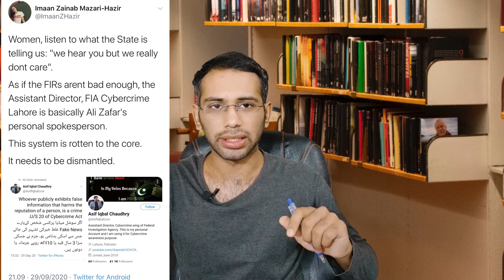Justice for Asif Iqbal l Why Asif Iqbal got suspended? l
In this video we are going to discuss why FIA Assistant director Ciber crime Asif Oqbal Chauhdry got suspended? According to information he was removed from his post because of Daughter of Fedeal minister for human rights Shireen Mazari's Daughter. Asif Iqbal Chauhdry registered FIR on Meesha Shafi and some other people  on defaming Ali Zafar on social media and Emaan mazari is the friend of Meesha Shafi.